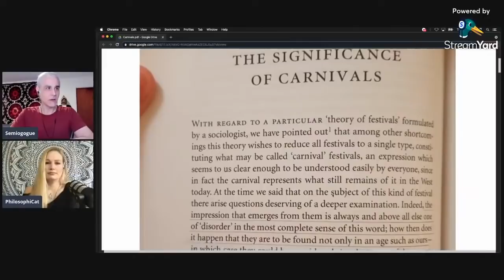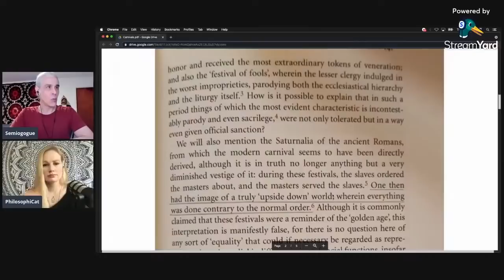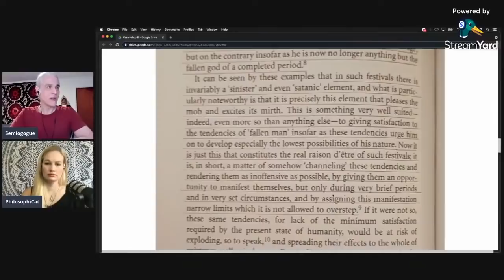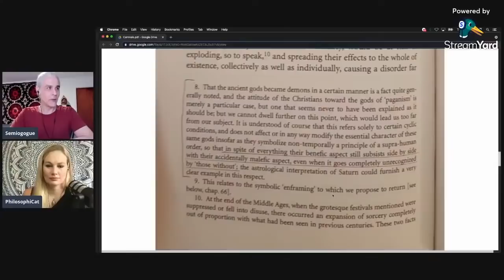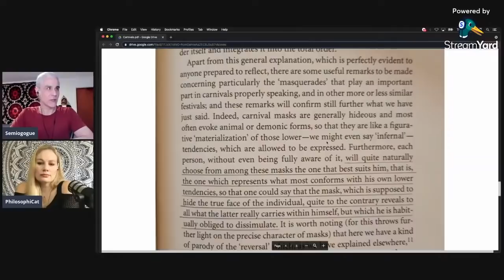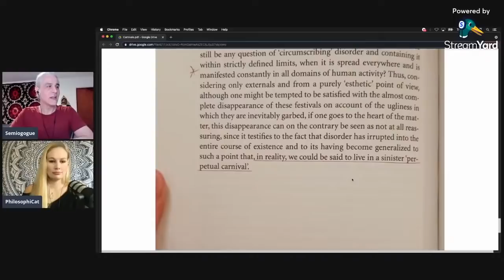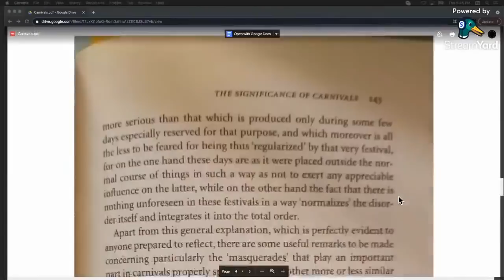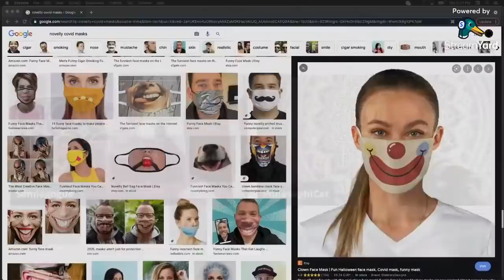René Guénon on Clown World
Semiogogue and I explore "The Significance of Carnivals", an interesting little chapter from René Guénon's book, "Symbols of Sacred Science."

We take a look at the traditional meaning of carnivals and the strange custom in antiquity to not only allow but celebrate something that could only be described as Satanic and blasphemous, and compare it with our modern day clown world, our "sinister perpetual carnival", where chaos, disorder, and inversion reign supreme. Why were carnivals once a crucial element of civic life and why have they largely disappeared as we have moved deeper into the Kali Yuga? Do we even still need carnivals when we live in a clown world?

*You can also click the "JOIN" button on the channel and become a YouTube channel member!